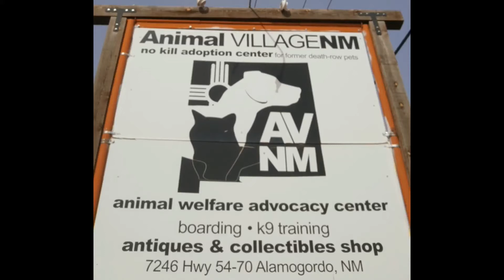Good Morning, AVNM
Meet Shelly Hargrove, Care Supervisor